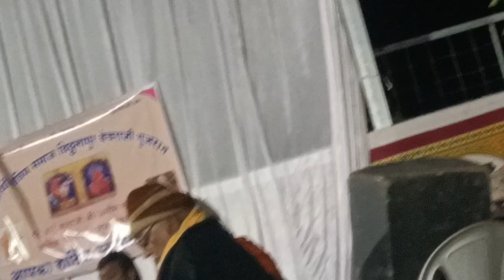जमले जावा कोनी दे सूपरहिट देसी भजन मारवाड़ी सिंगर जेठूसिंह घेनड़ी